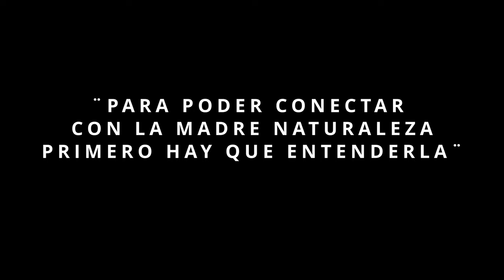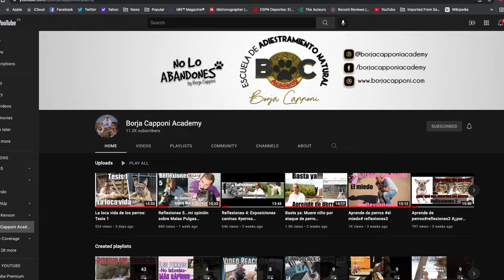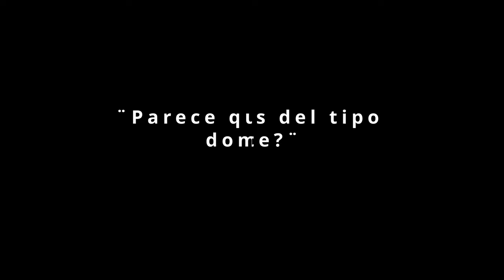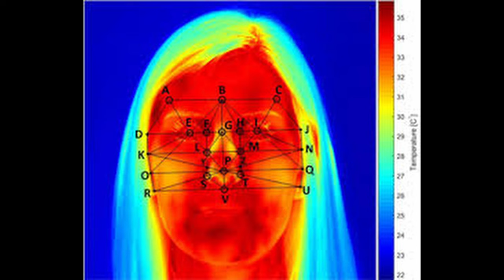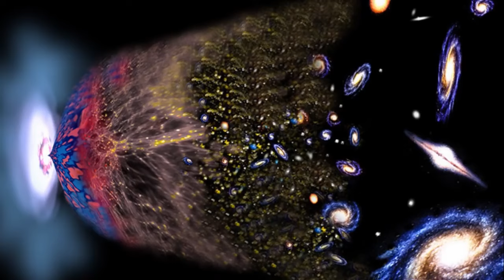EL VIDEO QUE TE HARÁ LLORAR 😥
Este video no te dejará indiferente.